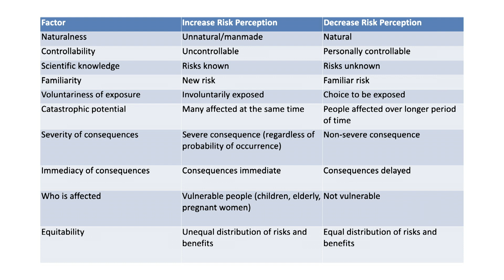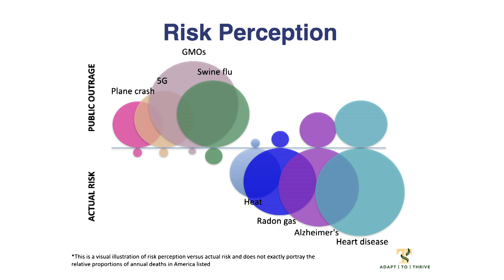Do Not Trust Your Brain: Innate Biases are the Bane of our Existence | Sweta Chakraborty | TEDxYYC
There are looming global challenges ahead that we can only overcome if we make decisions informed by data and science. Unfortunately, there are a host of unrelated triggers that influence our risk perceptions, which then fuel our decisions and ultimately our behavioural outcomes. We CAN overcome the cognitive limitations of our brains, and it starts with understanding, admitting to, and gaining control of our innate biases. Dr. Sweta Chakraborty’s work is motivated by the need for clear, credible, evidence-based communication to urgently and proactively manage the risks that threaten human security and well-being. She is the U.S. Representative for “We Don’t Have Time,” the Sweden-based tech start-up that launched Greta Thunberg to global renown, as well as the founder and principle of Adapt to Thrive, a venture that seeks to better inform individuals, businesses, and government entities on the complex, interconnected challenges already existing and emerging from a warming planet. This talk was given at a TEDx event using the TED conference format but independently organized by a local community.